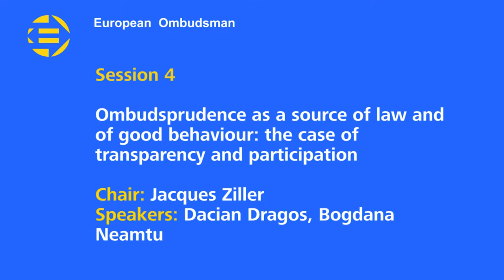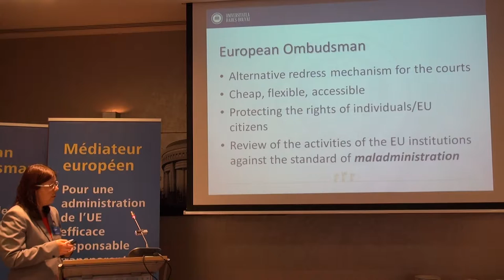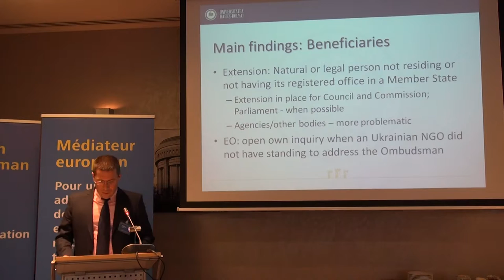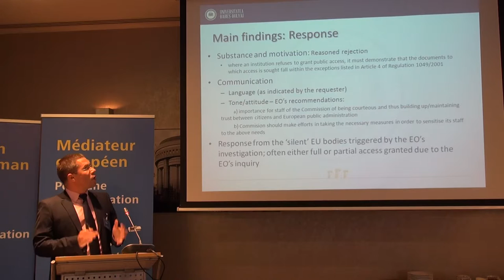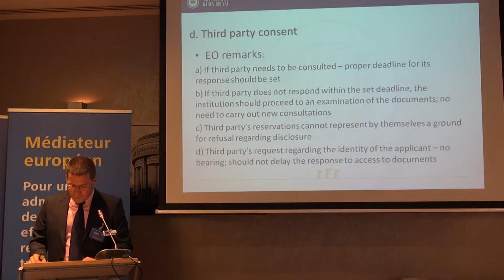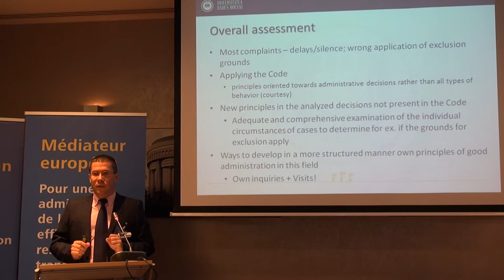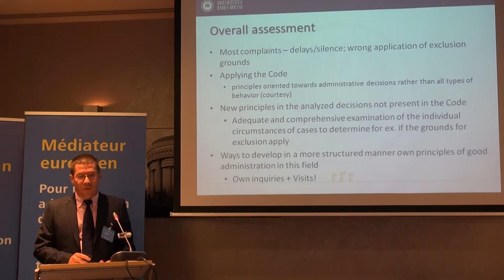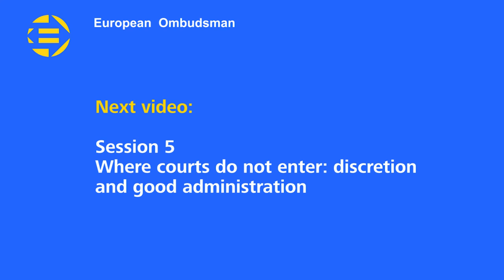4 - Session 4 - Democracy and accountability in the EU: the role of the European Ombudsman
Session 4
Ombudsprudence as a source of law and
of good behaviour: the case of transparency and participation

Chair
• Jacques Ziller University of Pavia (Italy)
Speakers
• Dacian Dragos Babes Bolyai University (Romania)
• Bogdana Neamtu Babes Bolyai University (Romania)
The proliferation of new legal institutions and strategies for solving administrative disputes (operating either complementary or as an alternative to the court system) are currently modifying the relationship between law and administration. These new tools are competing with the traditional models of dispute resolution (mainly courts) by employing different methods. One of these developments can be seen in the rise and success of ombudsmanship. The European Ombudsman has developed norms of a non-legal character for the assessment of the conduct of the administration, contributing to the growth of a body of ethical norms applied by public administration – ombudsprudence.
The European Ombudsman has been from the beginning one of the promoters of good administration in the EU. As part of the institution’s endeavours, transparency and participation hold an important place. The paper tries to assess the ombudsprudence of the office in recent years in what regards the principles of good governance relating to transparency and participation. The empirical research is based on an analysis of a sample of the Ombudsman’s decisions from 2010 to 2015. It will analyse the cases relating to transparency and participation pursued by the European Ombudsman, the good governance norms developed by the institution in the process thereof, and how this jurisprudence relates to the legal framework of the EU in this field, as well as to the jurisprudence of the CJEU. The ultimate aim of the paper is to determine whether the institution has brought a clear contribution to the development of the transparency principle beyond the existing legal texts.
Plenary discussion

European Ombudsman
20th Anniversary Colloquium

Twenty years ago the first European Ombudsman was elected and began work, following the creation of the office by the Treaty of Maastricht. The passage of time since then allows for reflection on the topic with a certain amount of experience and material for evaluation. The twentieth anniversary represents an opportunity to assess and discuss the position of the Ombudsman in the European political and legal order in the framework of a Colloquium gathering academics and practitioners. The Colloquium is addressed at an interdisciplinary audience interested in the phenomenon of the Ombudsman in the EU and will probably lead to a publication with a special issue of a renowned journal.
The contributions will endeavour to examine critically, from a variety of perspectives and methodologies - historical, administrative, political, legal and comparative - the development of the Ombudsman’s role in the landscape of EU institutions, bodies, offices and agencies which are involved in EU law and policy. The discussions will aim at evaluating what has been achieved in reality, by comparison both to the original objectives sought to be realised by its introduction as well as new needs and possibilities that subsequently emerged. Key themes to be addressed will be the effects the introduction of the Ombudsman has had on the EU’s system of accountability, as well as the changes and future possibilities and challenges for accountability in the EU due to the existence of the Ombudsman institution.
The Colloquium will be honoured by the presence of the current European Ombudsman, Emily O’Reilly, the first Ombudsman, Jacob Söderman, and his successor, P. Nikiforos Diamandouros.